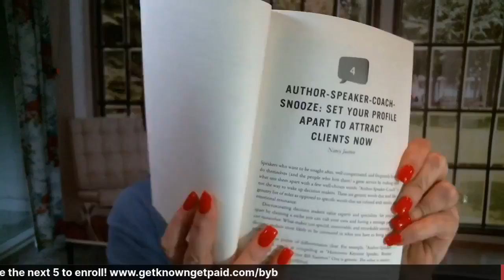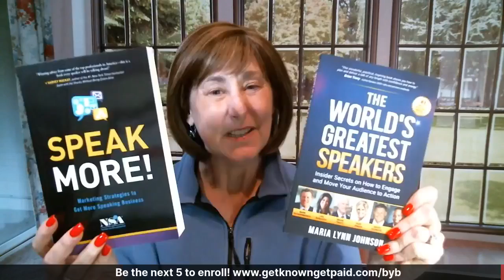Bonuses Added to reward the next 5 to join Broadcast Your Brilliance Boot Camp with Nancy Juetten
to be among the NEXT 5 to enroll in the Broadcast Your Brilliance Boot Camp.

All the details are noted on the link above.

Set your intentions to book yourself on 4-12 of the right podcasts so that you can share your message with more of the right people to hear it.  You'll soon be masterful in pitching and delivering your message and ping-ponging those listeners back to your world so you can profit.

I'm teaching messengers to learn how to fish so they are never hungry for an audience again. This is cause for action and celebration.

Looking forward to meeting you and getting to guide you to welcome this timely and powerful transformation.

If you need to catch up on the replays, do so now before them come down on February 2: